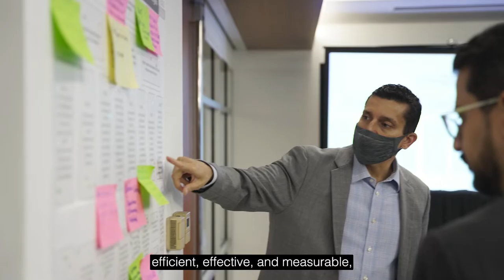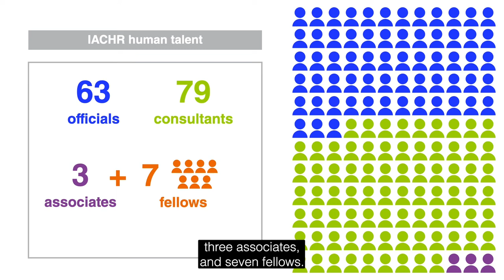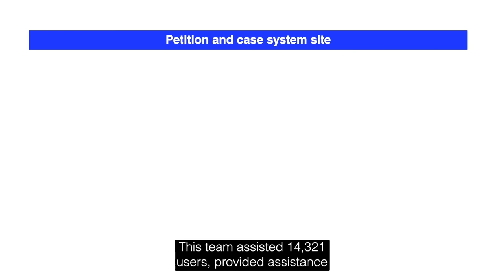Annual Report 2021 - Chapter 6